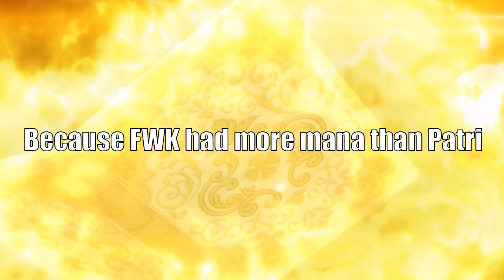The Strongest Person In Black Clover... The First Wizard King! (Probably)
The strongest mage in Black Clover History is probably. The First Wizard King.